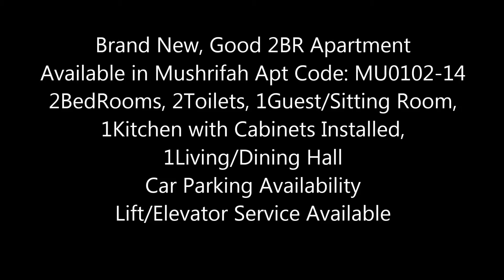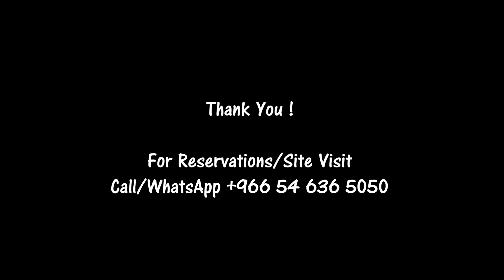Brand New - Good 2BR Apartment - Very Comfortable Location in Mushrifa - MU102-14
Brand New, Good 2BR Apartment Available in Mushrifah. 2BedRooms, 2Toilets, 1Guest/Sitting Room, 1Kitchen with Cabinets Installed, 1Living/Dining Hall. Car Parking Availability. Lift/Elevator Service Available

The Brand New Building is located in Mushrifah. The Kitchen Cabinets are installed and there are provision for Window AC and a Split AC in the Apartment. The Apartment is highly recommended for small families.

(2BedRooms + 2Toilets + 1Guest/Sitting Room + 1Living/Dining Hall + 1Kitchen)

Apartment Code: MU0102-14

# 2 Bedrooms
# 2 Toilets
# 1 Guest/Sitting Room
# 1 Living/Dining Hall
# 1 Kitchen

Amenities:
# Kitchen Cabinets Installed
# Standing Shower Cabin

Payment Details:
# Annual Rent – xx,000 to xx,000/- (based on views)
# Security Deposit - 5,000 (Refundable)

Ready to Move-in:
# Immediately

# Call (before 9:00 P.M) 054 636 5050

Apartment Consultant
Apartment Consultants
Apartment Consultancy
Housing Consultancy
Personalized Apartment Consultancy
LifeStyle Consultant
LifeStyle Consultancy
Relocation Services
Relocation Consultants
Apartment Rentals
Apartment Tour
Apartments
Apartment
Apartment Rentals
Apartment for Rent
Jeddah Rentals
Jeddah Apartments
Jeddah Apartment Rentals
Jeddah Housing
Jeddah Living
Jeddah Real Estate
Jeddah Realestate
Compounds in Jeddah
Jeddah Compounds
Compound Living
GoEEZ
Goeez
goeez
Virtual Tour
Snap Tour
Jeddah Rentals
Rentals in Jeddah
Relocation Consultant
Apartments in Compound
Compound Apartment
Apartment Compound
Excellent Villa
Villa in Jeddah
Jeddah Villa
Jeddah City
Jeddah
city of jeddah
jeddah compound
jeddah compounds
compound life in jeddah
jeddah life
real estate
Jeddah Houses
Jeddah Flats
Luxury Homes
Commercial Rental